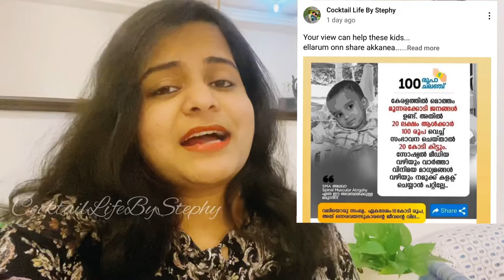ഒരു cup AVAL ഉണ്ടോ?ശര്‍ക്കര ഉരുക്കാതെ AVAL Laddu In 10Minute/PohaLaddu/Healthy snacks/Easy AVAL Unda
AVAL LADDU is an easy snacks that is  made with poha,which is rich in dietary fibres and plenty of antioxidants.its an ideal snacks for kids as its very healthy even for digestion.

What is Flattened Rice
Flattened Rice, commonly known as Chura, is rice which is flattened into flat, light, dry flakes. These flakes of rice swell when added to liquid, whether hot or cold, as they absorb water, milk or any other liquids. The thicknesses of these flakes vary between almost translucently thin to nearly four times thicker than a normal rice grain.

Flattened Rice – Health Benefits
They are Lactose free, heart healthy and fat free.

Since Poha are gluten free, it can be consumed by those allergic to wheat products.
You get iron, vitamin B, carbohydrates and proteins from this mix.
You get carbs from Poha and vegetables, a little bit of protein from peas and plenty of minerals and vitamins.
It will keep you supplied with energy and it will stave off hunger cravings.
You can eat it with a cup of curds and you will get more calcium and proteins to keep you fully fortified.
Poha is tasty and easy to digest, making it a perfect “meal” for those whose digestion is slightly impaired.
A remarkable home remedy option when a person is down with an upset tummy or fever is to immerse some rice flakes in a bowl containing cold water, then is flavored with salt, sugar, lime juice and a pinch of black pepper.
It is a good source of instant energy as it is rice based.
Rice which is used for poha manufacture also provides the vitamin B1 and hence aids in stabilizing blood sugar.
Peanuts are usually added to poha preparation and peanuts are good source of antioxidants and protein, making poha heart healthy.

Try this atleast once and you are definitely gonna love it.